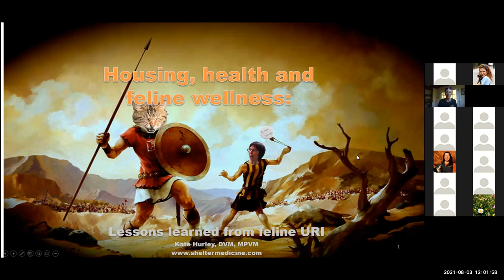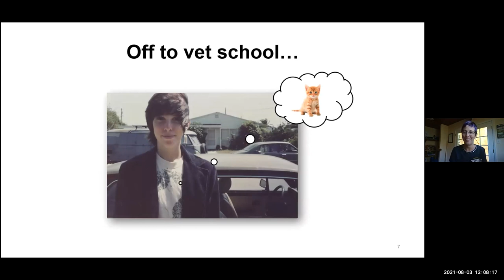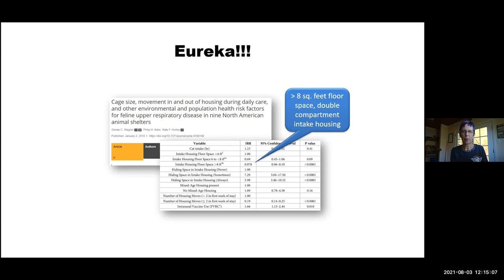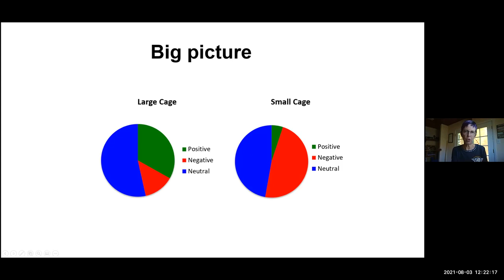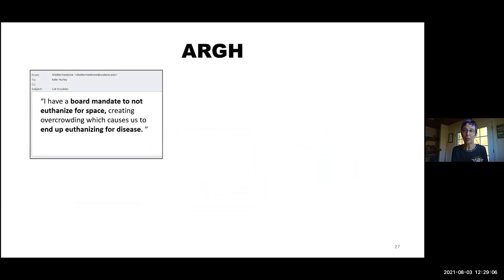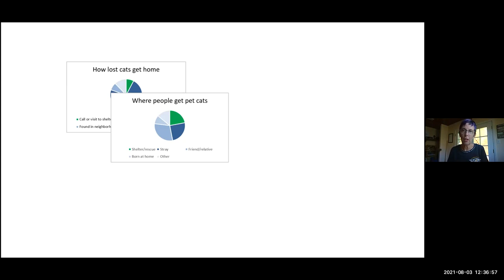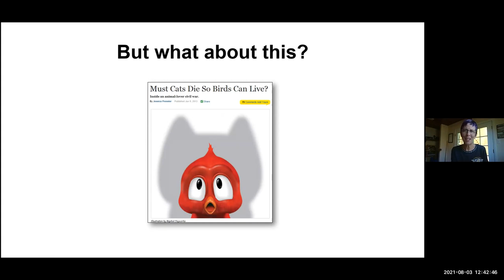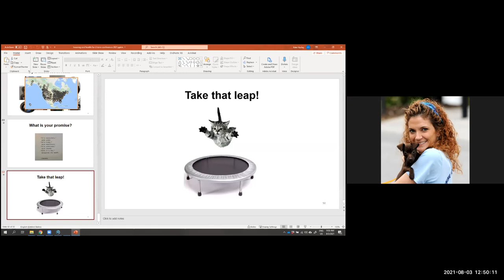Housing Health and Well Being for Cats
What started as research into the causes and management of Feline Upper Respiratory Infection (URI) in shelters, has taught us a profound truth about cats in confinement that applies well beyond the shelter’s walls: housing, health and well-being are inextricably intertwined for cats. Not only does the quality of housing strongly impact the likelihood of illness, it impacts virtually every aspect of a cat’s experience during a stay in a shelter, boarding facility or clinic. Traditional cage or condo housing, still the norm in many facilities, may not only create stress, it may inhibit such basic behaviors as grooming, eating, and eliminating normally. In this lecture, learn the elements of housing that truly meet cat’s needs, reduce fear and stress, and help cats survive and even thrive in confinement. Practical options will be described to modify existing housing to better serve cats in any setting.